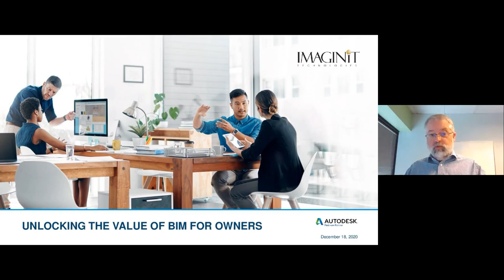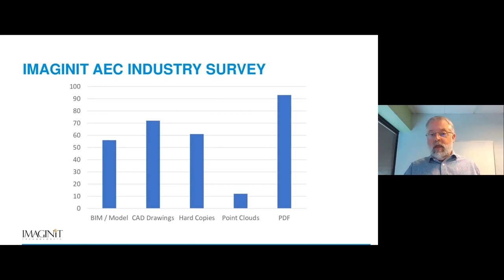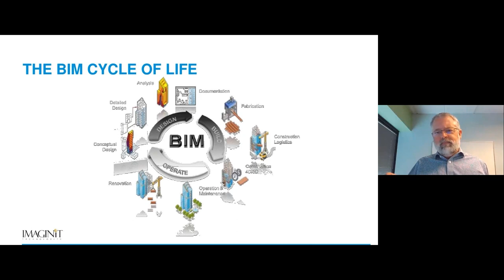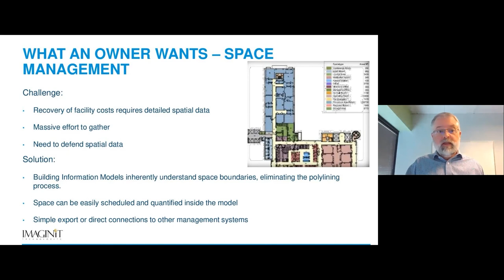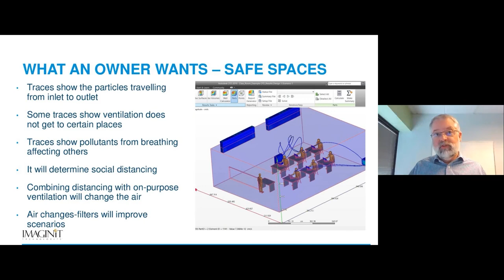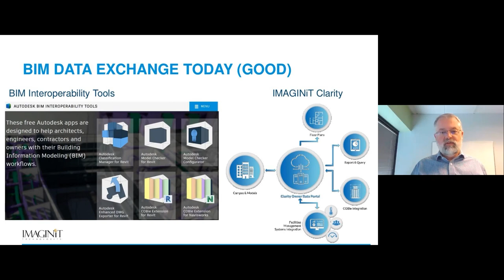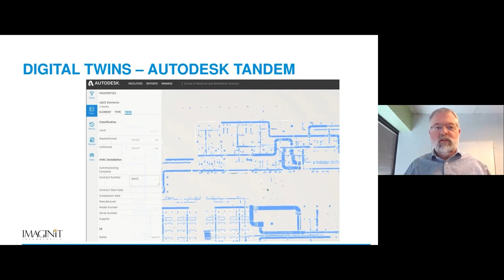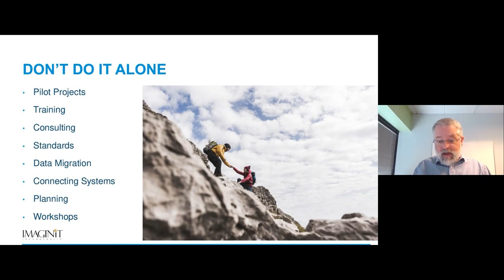Unlocking the Value of BIM for Owners